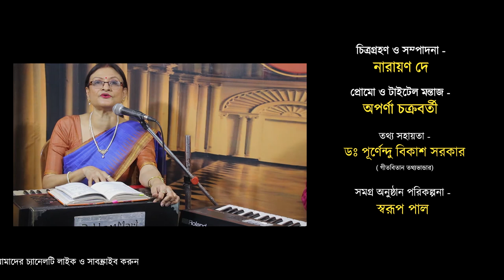ORA PAR KE APON KARE || DEBARATI SOM || RABIGAAN 365 || RABINDRA SANGEET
Rabindrasangeet
Song : ORA PAR KE APON KARE
Singer : DEBARATI SOM
Series: RABIGAAN 365
Episode: 47
Music 2000 release

Spacial Thanks To Dr. PURNENDU BIKASH SARKAR